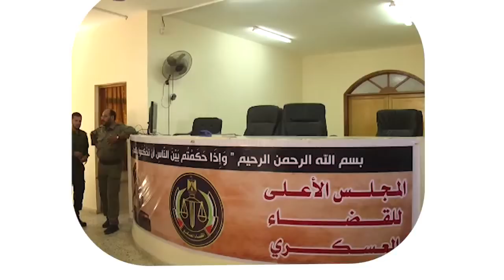مصر العربية | محكمة عسكرية بغزة تصدر أحكاماً بإعدام المتورطين باغتيال "فقهاء"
أصدرت محكمة عسكرية تابعة لوزارة الداخلية (تديرها حركة حماس) في قطاع غزة، اليوم الأحد، أحكاماً بالإعدام بحق المتورطين الثلاثة في اغتيال "مازن فقهاء"، القائد في كتائب عز الدين القسّام، الذراع المسلّح للحركة وقال ناصر سليمان، رئيس هيئة القضاء العسكري خلال مؤتمر صحفي، عُقد في مقرّ الهيئة غربي غزة:" إن محكمة الميدان العسكرية التابعة للهيئة، أصدرت حكماً بالإعدام شنقاً حتّى الموت بحق المدان (أشرف، ل) بتهمة القتل قصداً مع سبق الإصرار، والخيانة والتخابر مع جهات معادية ".